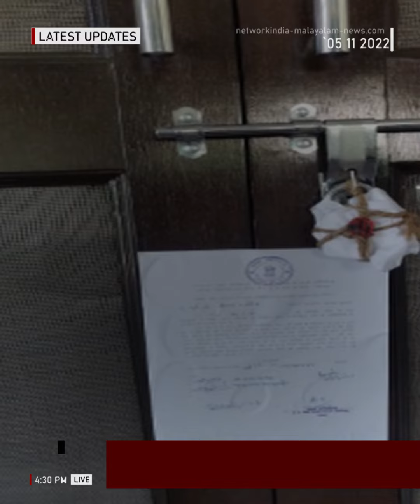ഗ്രീഷ്മയുടെ വീട്ടിനുള്ളില്‍ പൂട്ടു തകർത്ത് രാത്രിയിൽ ആരോ കയറി; കൊലയാളി ശരിക്കും ഗ്രീഷ്മ തന്നെയാണോ ?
Someone entered Greeshma's house at night after breaking the lock. Greeshma sharon Murder Case Latest MalayalamNews Upadates

Network India is The One of The Most Popular Malayalam language Entertainment & News Channel which Delivers Malayalam Cinema Update | Latest Serial News | Celibrity Updates & Actress Photoshoot Gossips | Movie Events & Reviews | Social Media Viral News Updates,.. & more From South Indian Cinema.

To Read More, Malayalam Cinema Update | Serial News | Celibrity Updates & Gossips | Movie Events & Reviews | Social Media Viral News Updates,.. & more